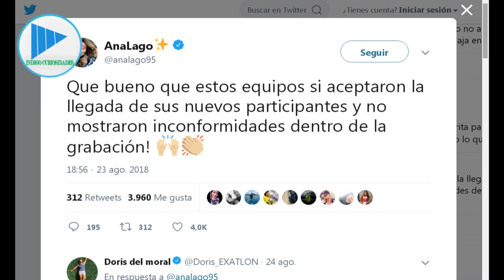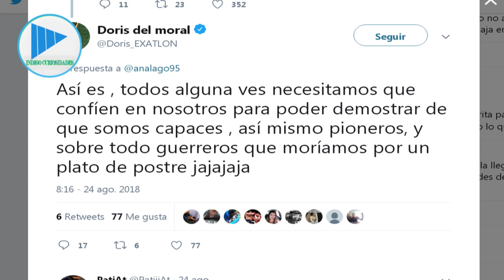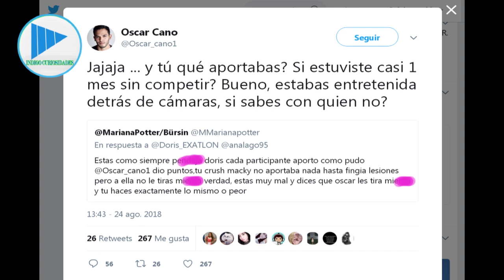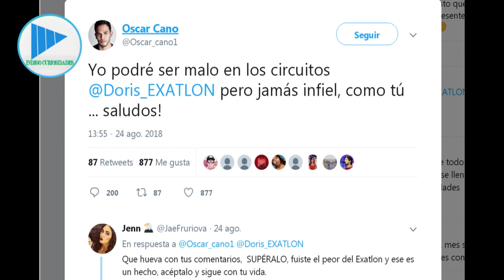Exatlón: pelea entre ex integrantes de exatlón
Ex integrantes de exatlón México se pelean en una discusion por twitter. Los ex integrantes del exatlón Oscar, Doris y Ana lago son parte de esta polémica.